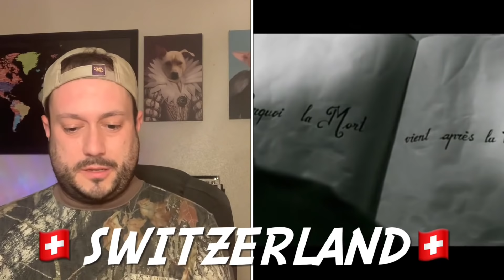Eurovision 2020 - Group 3 - Switzerland, Israel, Ireland, Azerbaijan, and Croatia!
Here is our Eurovision 2020 Group 3! Enjoy my reactions to 🇨🇭Switzerland, 🇮🇱Israel, 🇮🇪Ireland,  🇦🇿Azerbaijan, and 🇭🇷Croatia. Remember to vote in my community section for the next 24 hours for the country you want to advance to our Eurovision 2020 GF. The country I picked will not be in the voting process as it goes straight to the GF.

💚✌️Jake